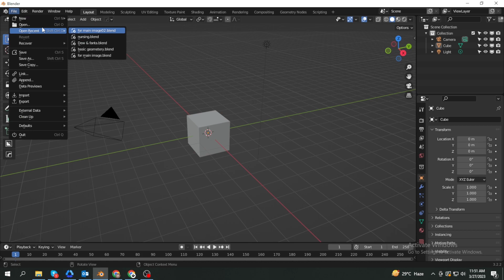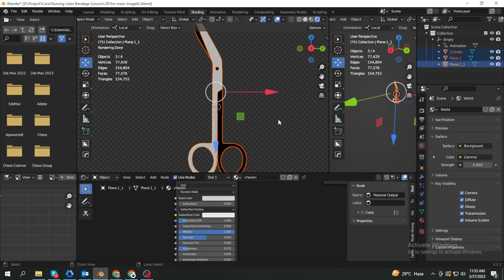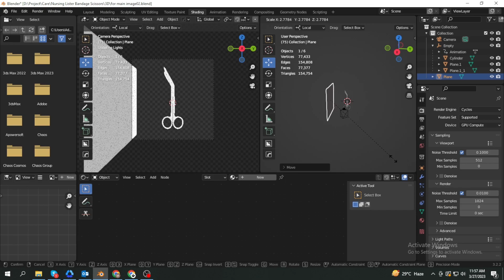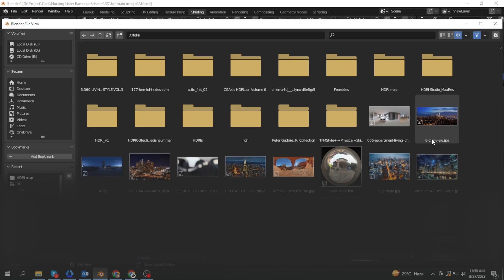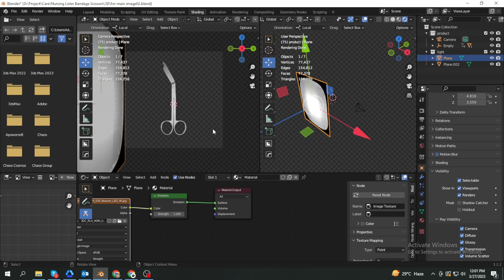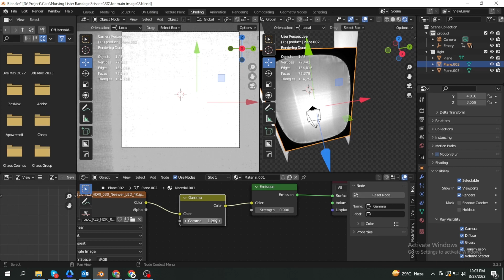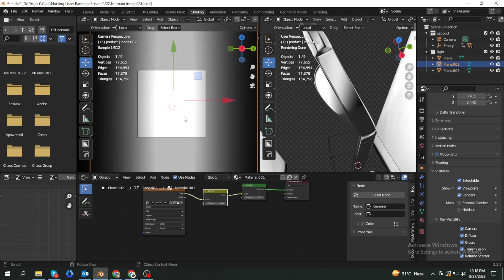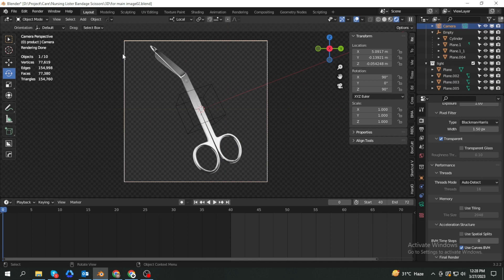Level-Up Your Product Rendering with Blender | Urdu & Hindi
In this tutorial, I'll show you Level-Up Your Product Rendering with Blender. Whether you're a beginner or an experienced Blender user, you'll learn essential techniques and tips to take your product shots to the next level.
cosmetics products' usually comes with a reflective surface and is very tricky to light. Using default lights in Blender is not a good way to light glossy surfaces, we will use a gradient map to refine the lights in Blender.

blender cinematic lighting,
blender cinematic lighting course,
blender easy lighting,
blender simple lighting,
blender simple studio lighting,
blender lighting tutorial hindi,
blender guru lighting for beginners,